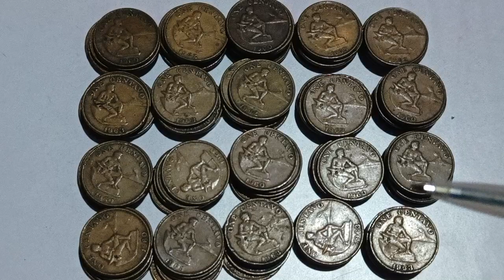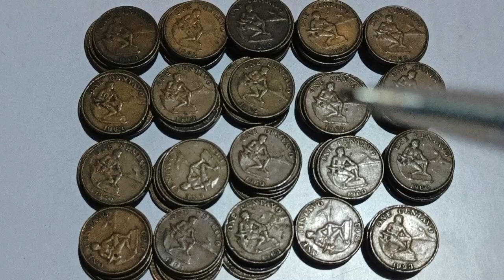ASSORTED OLD COINS ENGLISH SERIES 1958.1960.1962 2963 RARE HOW MUCH.PH.915.PH.1,350.PH.1,578.each